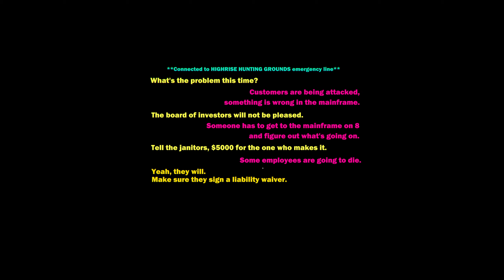Is this a workout because this ammo is heavy? | Heavy Bullets | Year of Rogue | Jan 2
In April 2021 I tried to beat as many Roguelike/Roguelites as possible. I beat 11 of them. Now I’m trying to beat as many roguelikes in a year as possible, no extra fancy rules, just the grind!

Today’s game: Heavy Bullets

Roguelike, Roguelite, Let’s Play, Roguelike Monthly Marathon, Year of Rogue